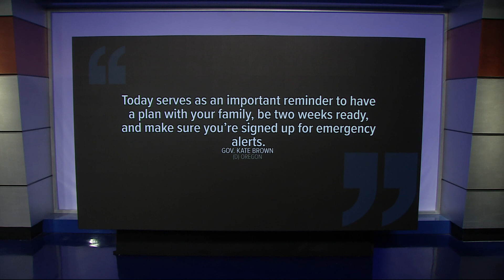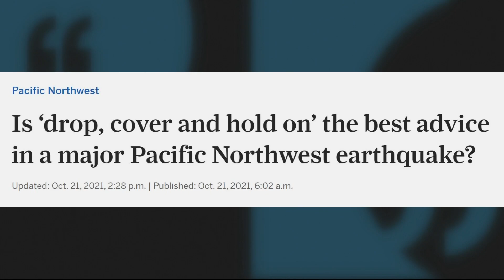Is “Drop, Cover and Hold on” still the best advice in an earthquake?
A geologist at Oregon State University is pushing for more research on how to stay safe if you’re in a building that could collapse during an earthquake.